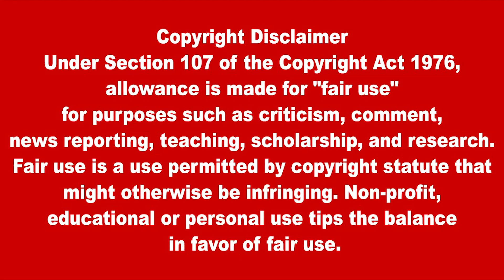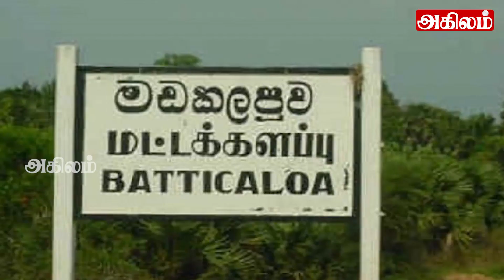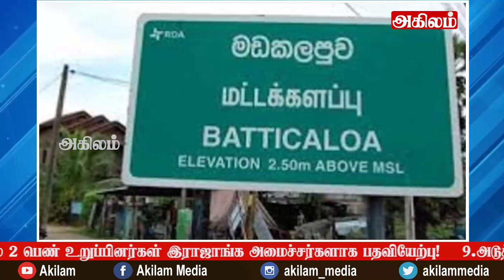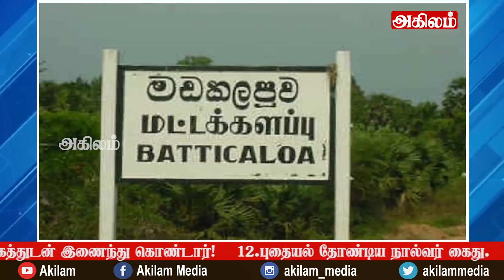இலங்கையின் முக்கிய செய்திகள் 19.04.2022 SrilankanTamil News |Today News | Akilam News